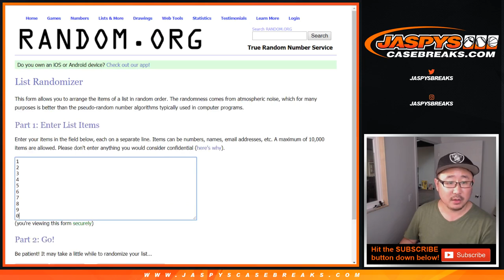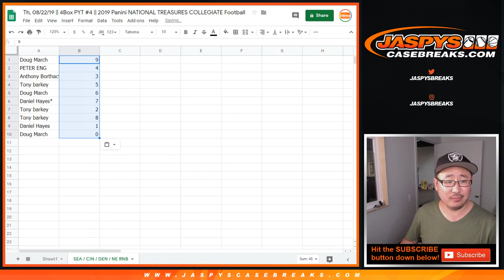SEA/CIN/DEN/NE RNB || Th, 08/22/19 || 4Box PYT #4 || '19 NAT'L TREASURES COLLEGIATE Football